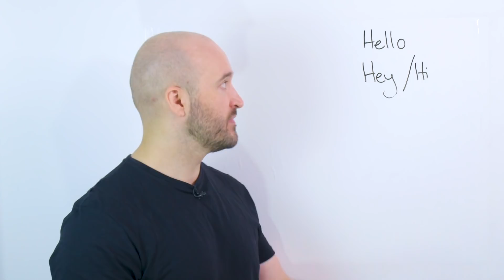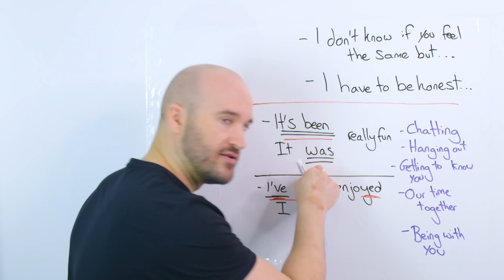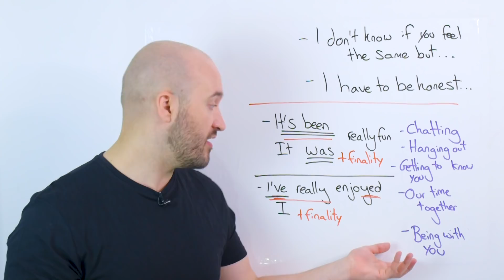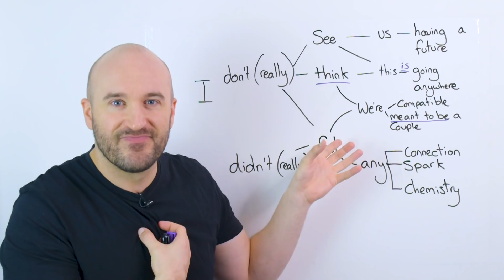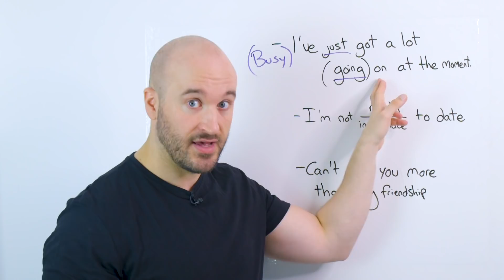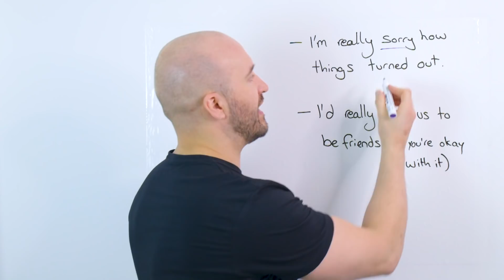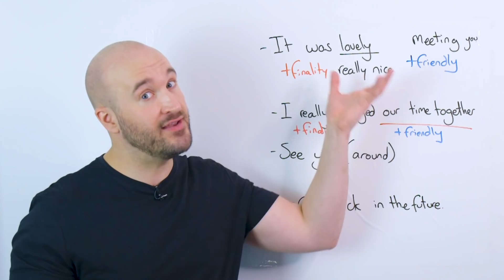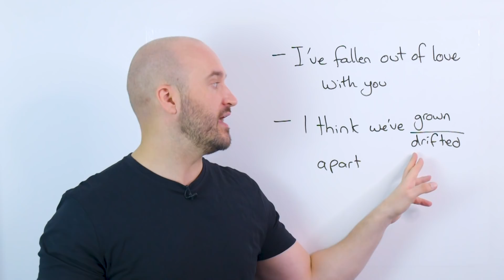Break Up PERFECTLY in 5 Easy Steps! (No Crying! No Bad Feelings!)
Ever wanted to break up but didn't have the words?
You'll need these five steps:
1) The greeting
2) Positive point
3) The reason for the breakup
4) Next steps
5) The goodbye (Forever?)

You'll learn new English phrasal verbs, idioms, and expressions that are really useful and ready for you to use when you want to end a relationship in English!

Learn:
The difference between present perfect and past simple!
"Meant to"
"Have a lot going on"

Phrasal verb:
Turn out
Hang out
Fall out of love
Drift Apart
Grow Apart

Dude, how much did you just love Rose in 90 day fiance!?

Books I recommend for self-study:
I use these books in my classes! Past papers are ALWAYS the way to go! So if you need to prepare for any of these exams: IELTS, CPE, CAE, FCE, TOEIC, TOEFL, these are the BEST books that we teachers use!

You'll also find my recommendations for books to read at any English level! :)

Microphone:
This and this
Or a lapel mic

Share the lesson with your friends!

Study